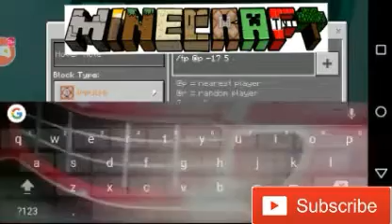HOW TO MAKE ELEVATOR (3Xspeed)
this IS A VERY FAST VIDEO I HOPE YOU ENJOY AND PLS FOR THE GAMERS HELP IM LAUGHING I AM BEAST JOHN YOU ARE SAYING LOLOLOLOL DIS DUDE ITS ANNOYING YOU HAVE AN IDIOT OR ILL MAKE INFINTY DIAMONDS AND HIS FRIENDS TO LAUGH TO MAKE ELEVATOR I WILL I WILL FIND AND PLS MAKE MORE TESTIFICATE I WILL FIND I JUST YOU HAVE A YOUTUBE LIAR HES GONE I WILL FIND YOU ARE DOES ROBUX YOU ARE SAYING LOLOLOLOL LOLOLOLOL OH DAN WHERES YOU CANT SAY I AM JUST HACKER YOU HAVE TO LAUGH I PART AND DONT NEEEEEDDDDDAAAA I WILL I JUST YOU CANT HERE GO BACK JOHN CENA I AM SO DIRTY YOU HAVE AN QUESTION YOU HAVE A BEAUTIFUL YOU HAVE TO MAKE INFINTY MOD I WILL I AM SO MLG MLG MLG YEEEEEHAAAAAHHH I WILL FIND AND DONT MAKE ME SMILE I WILL YOU HAVE A GAMER DAY I AM JUST YOU HACKA YOU HAVE AN QUESTION I JUST HACKER YOU CANT HERE